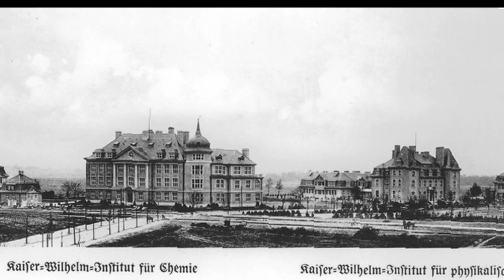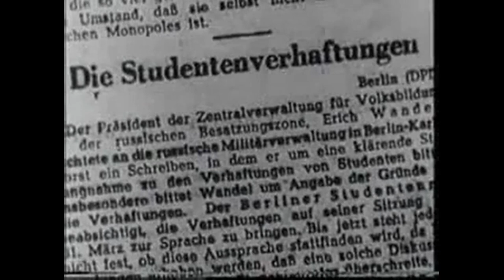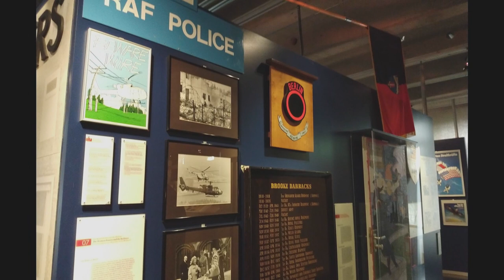Doku Dahlem - Domäne, FU Berlin und Alliertenmuseum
Geschichte und Geschichten über Dahlem: Über preußische Minister, ein deutsches Oxford, alliierte Besetzung und moderne Forschung